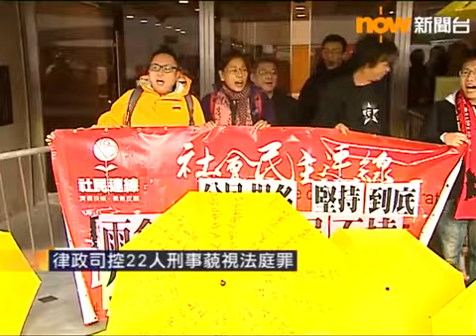律政司控旺角清場22人刑事藐視法庭